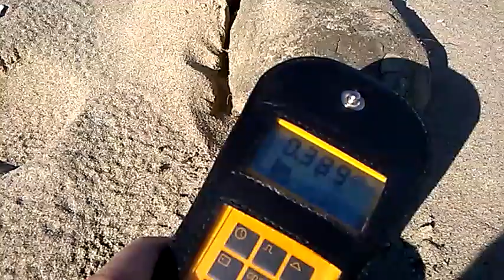anomalia radiometrica Metaponto 2015 - fango